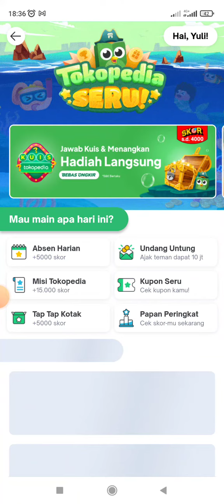Cara Main Games di Tokopedia Seru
Cara Main Games di Tokopedia Seru Terbaru 2023